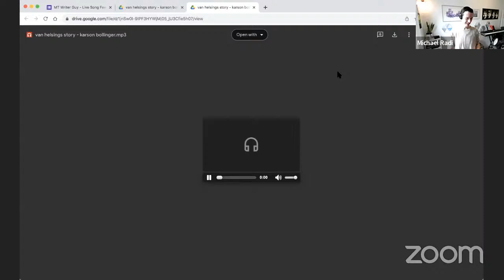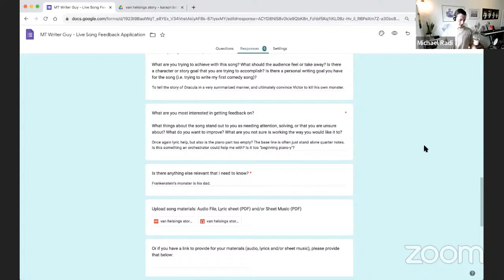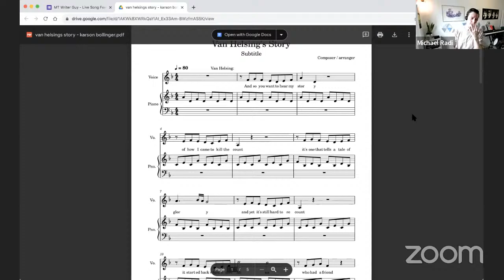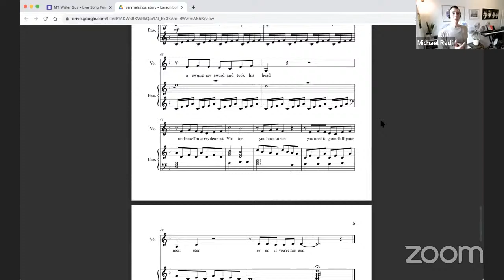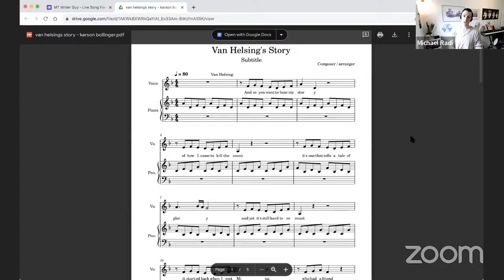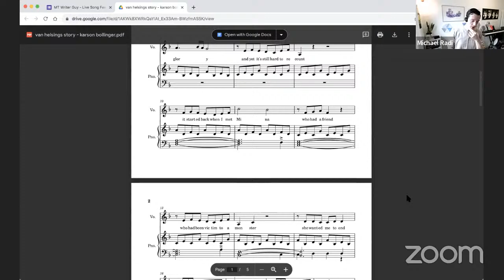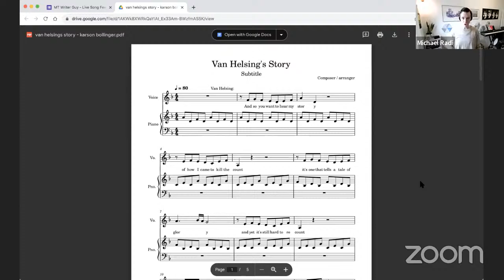Songwriting Feedback Series Ep. 5 - How to Use Story Songs & Convincing Songs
APPLY FOR FEEDBACK from Michael in this SERIES with your song

Welcome to the next live stream in our new Songwriting Feedback Series! Our song today is a second song from composer-lyricist Karson Bollinger and his gothic monster-themed show, a song called "Van Helsing’s Story". This song brings up a number of questions I often receive from writers about the use of story songs in a musical. How can we make stories told through song format interesting, captivating, and an integral part of the story? How much information do we really need, versus how much dramatic interest can we infuse? Join me as we dive in!

FREE TIPS DOWNLOADS!

For PERFORMERS:
Top 10 Audition Tips:

For WRITERS:
Top 10 Structure Tips:
GO EVEN DEEPER WITH…

For PERFORMERS:
“The Ultimate Musical Theatre Audition Course”

For WRITERS:
MUSICAL THEATRE WRITING COLLECTIVE:

Do you want to learn *how to write* Musical Theatre? Are you looking for a *warm and welcoming community* of writers? Then check out the collective at the link above!
RECOMMENDATIONS & RESOURCES:

Get my recommendations for Books, Podcasts, Software, and more!

If you would like to join the Cast and become part of the Musical Theatre Writer Guy community, subscribe to never miss a video, follow the links below to learn more, and consider becoming a Patreon supporter to help Michael create more content!

Cheers!

Michael Radi (all pronouns) is a Composer-Lyricist, Librettist, Performer, Vocal Coach, and Musical Director currently residing in New York City. He is an alumnus of the esteemed Lehman Engel BMI Musical Theatre Writing Workshop as a lyricist, and has written four full-length musical theatre pieces in addition to ongoing projects. His original musical The King’s Legacy, which received its world premiere production in August 2019 at the Bristol Valley Theater in Naples, NY, and has also been presented in Industry Reading format both in fall of 2019 as part of the Dramatists Guild Friday Night Footlights and in November 2016. More recently, his original one-man show ’S Wonderful: An Evening with George Gershwin just played its premiere production, also at BVT. Other current projects include a musical adaptation of The Legend Of Sleepy Hollow, a one-man show soon to be announced, and a family-oriented musical comedy set in the world of competitive baton twirling, based off his family's history with the sport.

TT: @michaelradi
TW: @MichaelRadi88

Musical Theatre Writer Guy was written and filmed on the traditional and unceded territory of the Munsee Lenape and Canarsie People.

© Michael Radi Creative Studio LLC